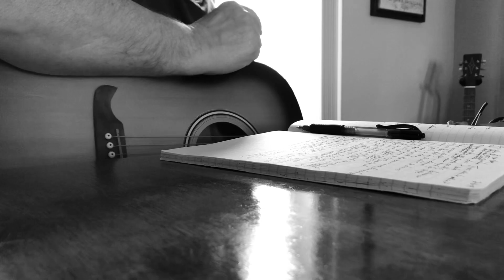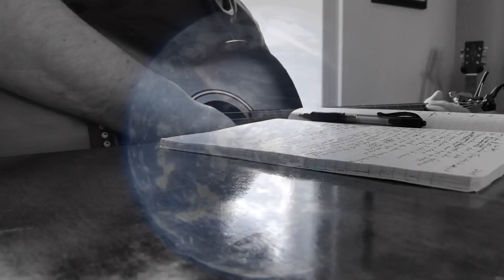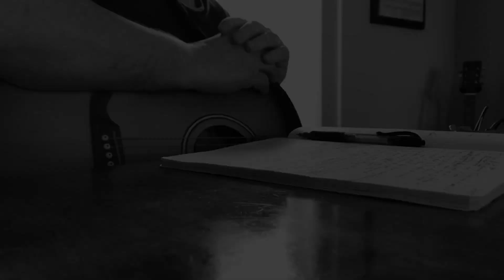The Way Of All Men © Original Song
A song that I wrote recently, copyrighted. Filmed and directed by the lovely and sweet, Ms Cutter
Pixabay videos
Hourglass josephphackney
Apse Of A Church Middle Ages Crusader samirsmier
1-Today I thought about my age and it hit me like a ton of bricks
Nobody ever told me it would be this abrupt and quick
When we take trips it seems at times that we will never make it to our destination
But, in hindsight we find in reality it was only of a short duration
C-I’m going the way of all men
Just as there was a beginning, so too, there will be an end
Life is fleeting, my heart will go on beating, how long, who knows when
For I am going the way of all men
2-I look around and it makes me question why are things such
So much in life these days appears to be in flux
It’s either being pushed or pulled from the time of an embryo
Until the final curtain and the concluding crescendo….